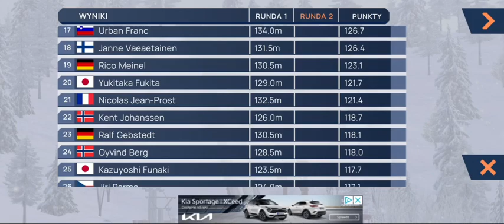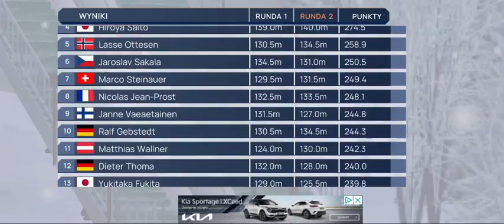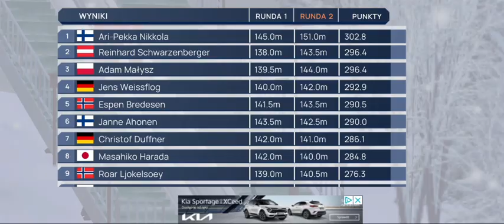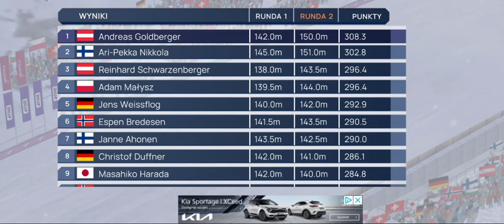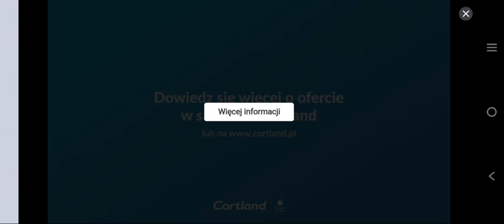Fine Ski Jumping - Sapporo 1995/1996 - Puchar Świata #18/30